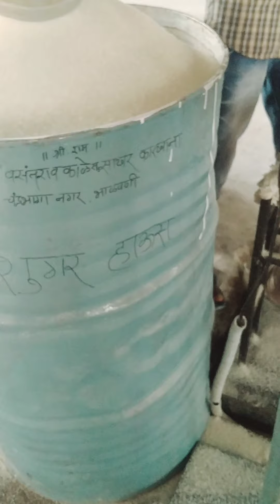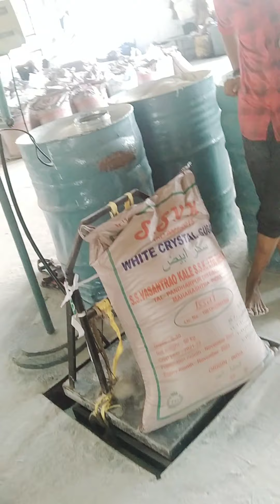शुगर फॅक्टरी साखर बनवणेरास्तेघाटमंजिलIndia